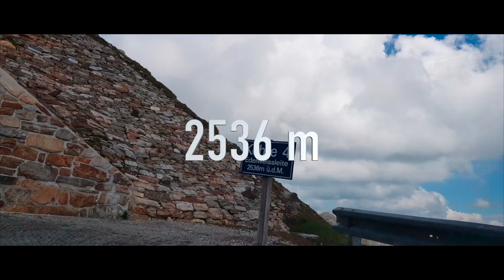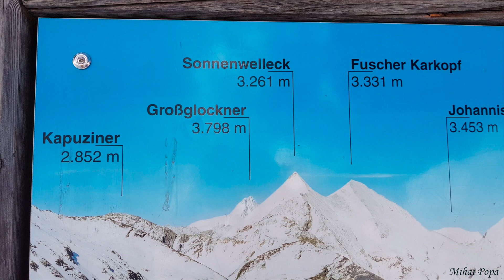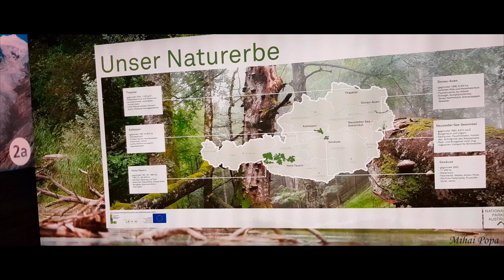Transfagarasanul din Austria. Contra cost sau gratis?! Austria: Episod 4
Cel mai renumit drum panoramic din Austria este GrossGlockner Alpen Strasse, drumul care strabate Alpii peste culmile sale. : THE GROSSGLOCKNER drum panoramic. Merita cu varf si indesat o vizita sa poti constata unde se poate ajunge cu grija pentru turist!

Filmare cu Samsung S8.